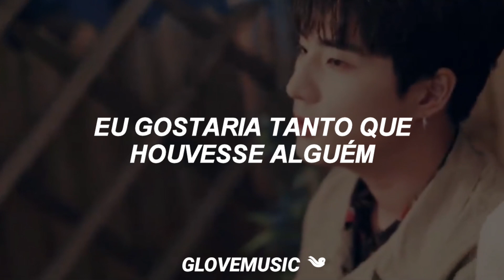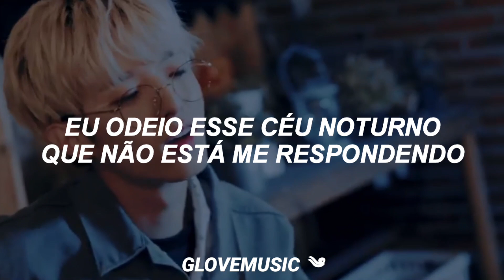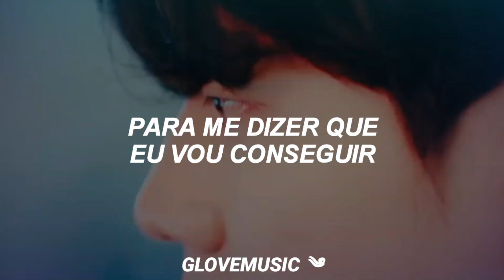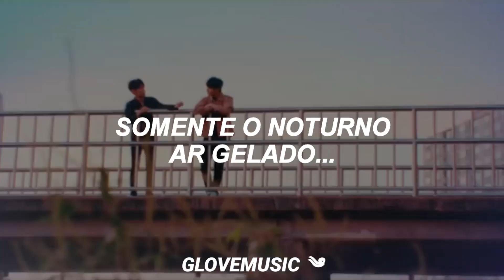DAY6 - All Alone (Tradução)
» ❁ se houver algum erro na tradução, faça-me saber nos comentários. Lembre-se que este não é um canal profissional, é tudo feito apenas por hobby.